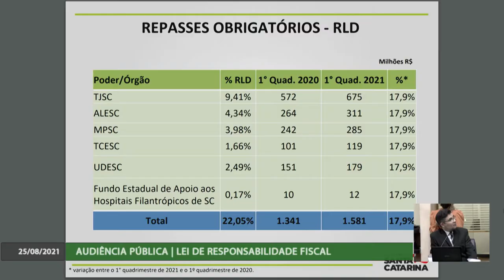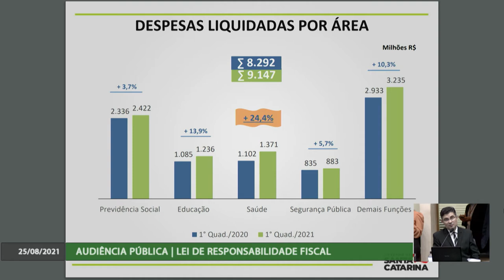É Notícia - Santa Catarina aumenta arrecadação em 2021 - 25/08/21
Nos primeiros quatro meses deste ano, o governo de Santa Catarina arrecadou mais de R$ 15 bilhões. Os dados foram apresentados aos deputados estaduais, durante reunião que ocorre a cada quatro meses. A intenção dos encontros é que o setor fazendário do governo apresente os números ao Parlamento Catarinense como prestação de contas e que está previsto na Lei de Responsabilidade Fiscal.